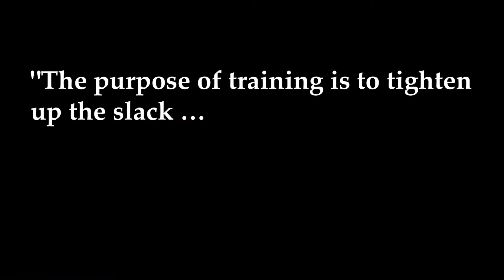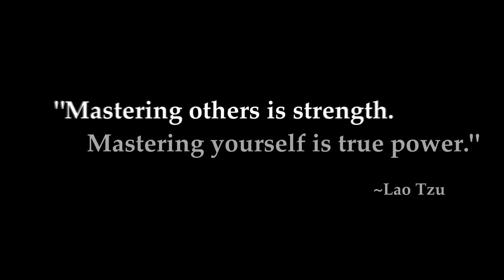8 STRATEGIES for EFFECTIVE LEADERS #3 Commit yourself to personal & professional Mastery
Video from part 3 of the online course 8 STRATEGIES for EFFECTIVE LEADERS. Whether you're an aspiring leader, someone moving up––or an experienced leader who wants to stay on top, register now at 8Stratgies.com